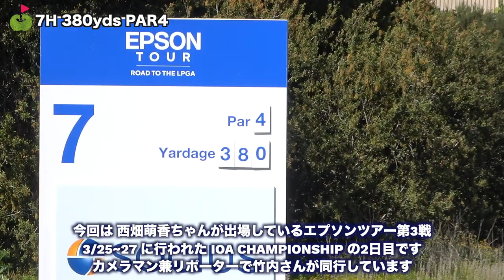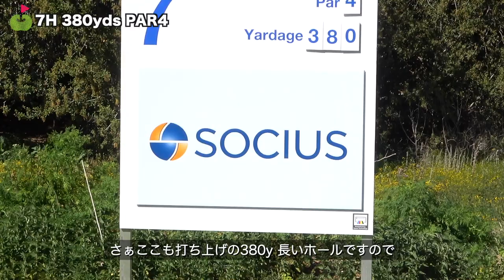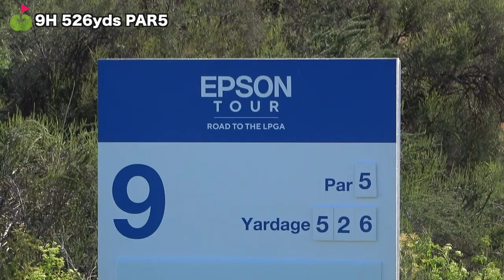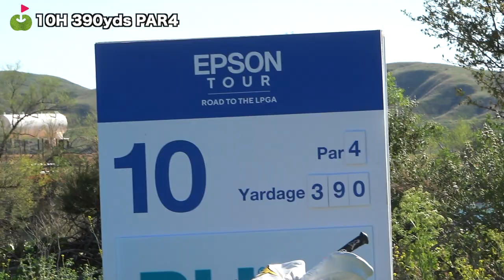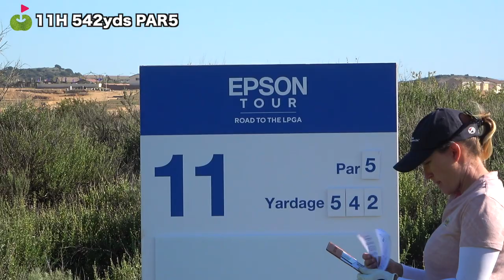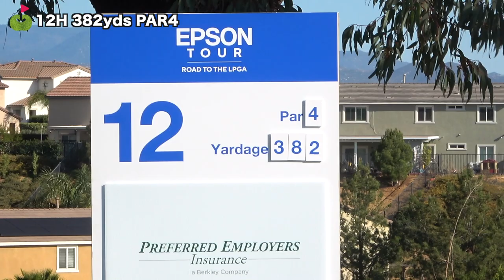スーパーショットが出た✨これぞ余裕のタップインバーディよ！！【IOA Championship 2日目7-12H】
今回は3月25日〜27日に行われた
IOA Championship Presented By Morongo Casino Resort & Spa の試合に潜入！
竹内さんがカメラマン兼リポーターで試合の様子を撮影しました。
予選通過できるのか！？ドキドキの2日目です。

ネタバレになりますがこちらから試合の結果が見れます↓
最新情報やスタッツ、プロフィールなどの詳細も見れるのでぜひチェックしてくださいね